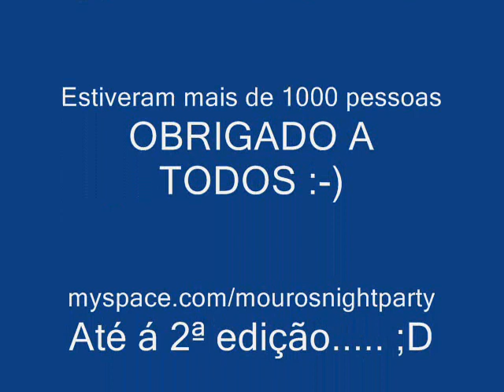Mouros @ Night Party (1ª edição-The Movie)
Mouros @ Night Party (O Filme) 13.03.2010 Alcobertas-Rio Maior
Bandas- Os Vintage, Pintarolas e Cauda de Tesoura
Dj´s- Dj Kristof e Dj Tierry